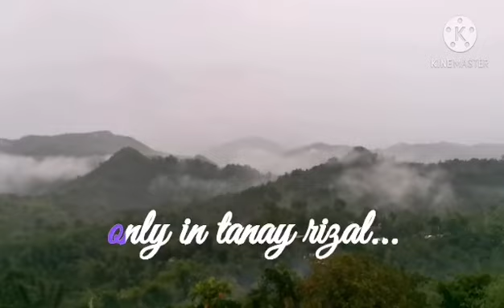Tanay Rizal Part 2...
Gabriel Sanctuary...
A kind of place where u can relax,enjoy the view,and refreshing nature.